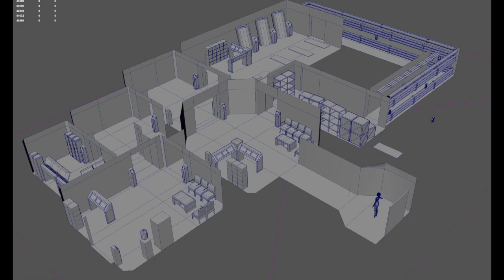SCAVENGER HUNT [soundtrack]